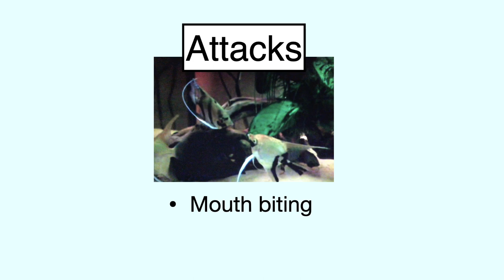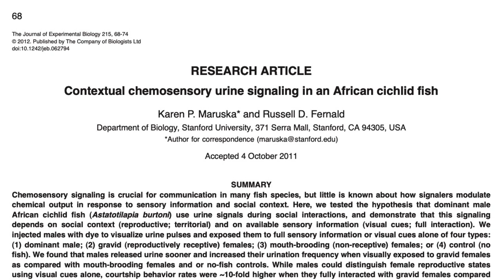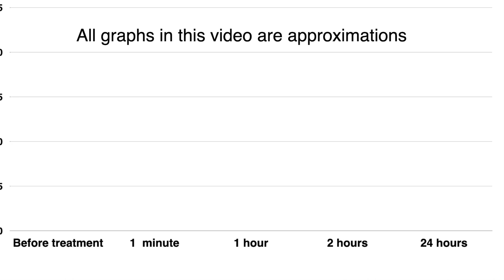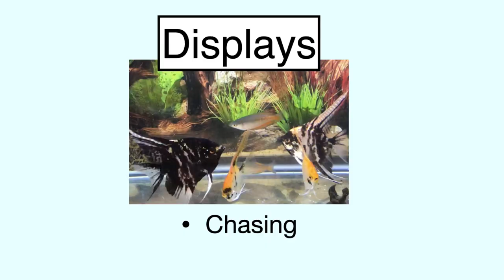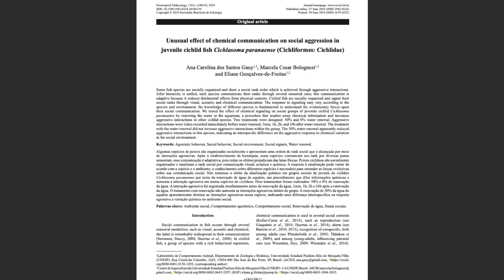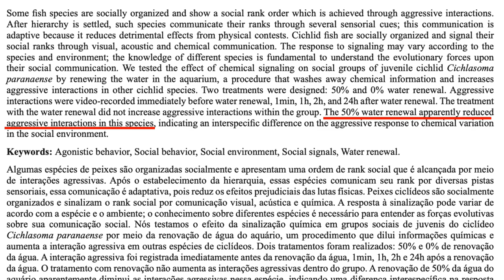How water changes influence angel fish aggression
Details of a scientific study showing that water big water changes can increase fighting and aggression among fresh water angel fish. The study also determined the amount of water to change to remove waste while minimizing aggression.